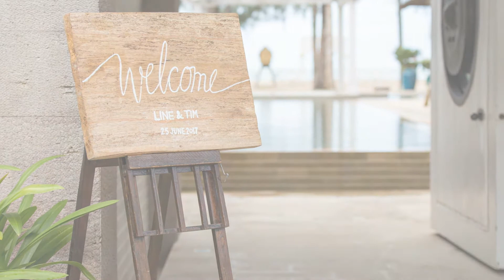Line & Tim - Koh Samui Wedding - Villa Mia